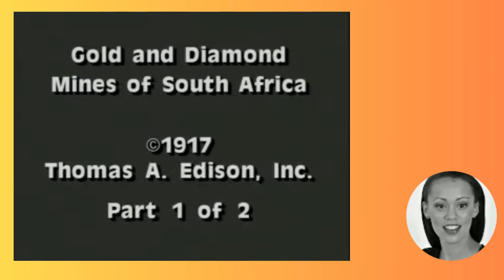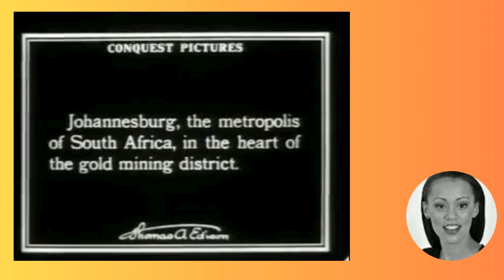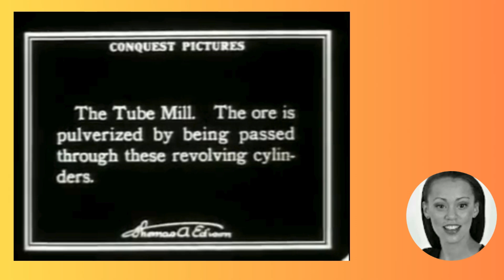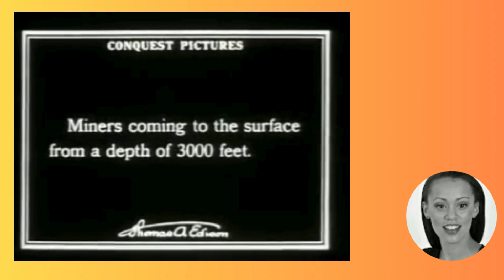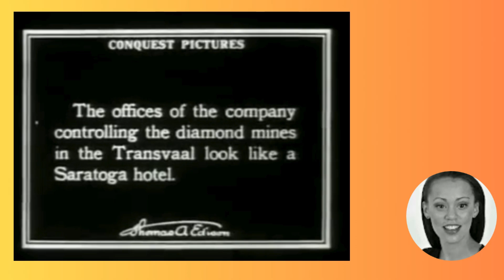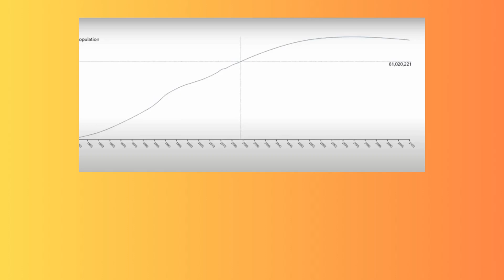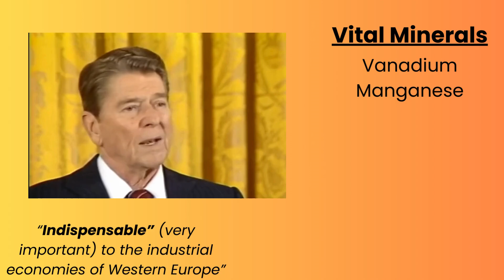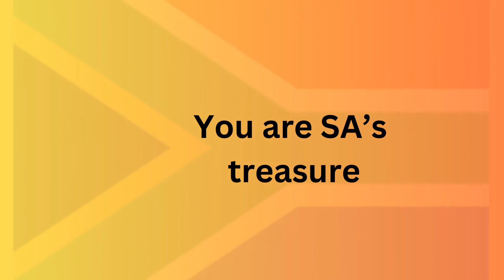Industrial and Mineral Revolution (Intro) - Grade 8 History